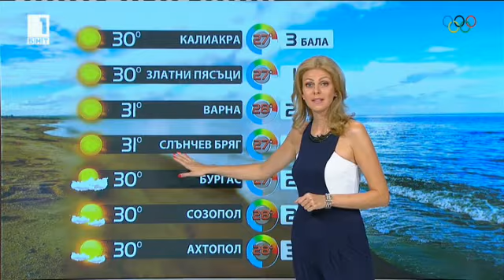BNT weather - Elitsa Dimitrova - 09.0​8​.2016 (12:20h)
Weather forecast Bulgaria - Елица Димитрова (Elitsa Dimitro​va)​